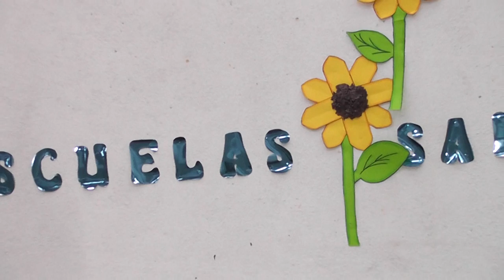Intercambio de experiencias sobre escuelas saludables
Patzún, canto "Patzún de Mis Recuerdos", durante el intercambio de experiencias sobre escuelas saludables, donde niños y niñas presentaron proyectos.